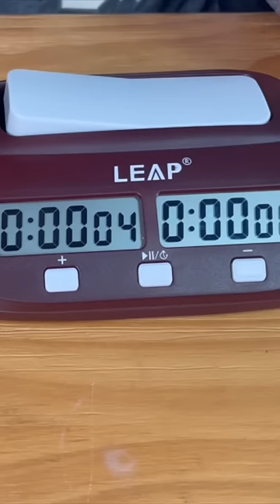How to use the Chess Timer